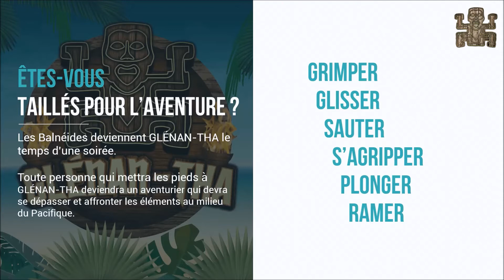Glenan Tha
Soirée Glénan-Tha bientôt aux Balnéides